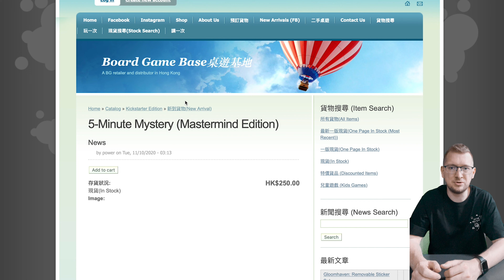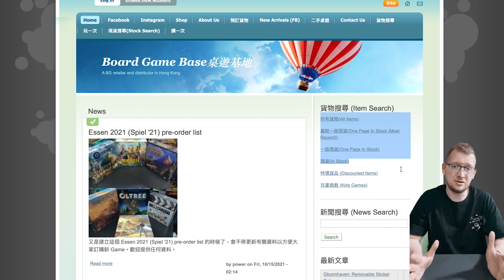WIN 600HKD Worth of Board Games! [WORLDWIDE GIVEAWAY] [Ends 15/05/2022]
Hi everyone!

It's time to celebrate the 500 subscribers milestone (and also give the channel a boost while we're at it)!

How can you win? We will have a lucky draw and you enter it by completing these 2 super simple steps:

- Make sure that you're public so I can verify your username in my subscribers list! If I can't find you, you can't win.

2. Comment on this video by answering at east one of these questions (and give us a like while you're at it :D)
 - What would you buy?
- What do you like about the channel?
- What don’t you like about the channel?

We're giving the winner the opportunity of buying game(s) for the value of 600HKD at Board game base
Some rules:
- You can only buy what's in stock. (no pre-orders or out of stock items)
- We will do the ordering for you, no need to do it yourself.
- You are not allowed to go higher than 600HKD.
- If the game(s) you chose ends up being cheaper than 600HKD we will not give you the remaining HKD.

If we are unable to ship to you we reserve the right to cancel the prize and award it to the next person who has an address to which we can deliver. This will be determined by the owner of Board Game Base.

Please let us know your Youtube handle (in case it's different) in your comment so there is no confusion to who you are.

The giveaway will end on 15/05/2022 at midnight Hong Kong time. We will let you know (on Instagram and a pinned comment here) when we will have the live lucky draw.